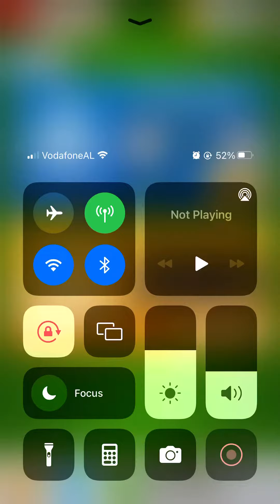35 Streak - Score! Hero 2022 - Augsburg Vs. Bayern Munchen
35 Streak - Score! Hero 2022 - Augsburg Vs. Bayern Munchen